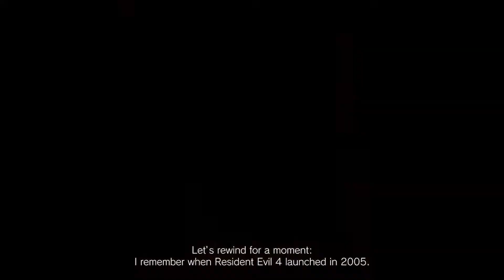Resident Evil Showcase Recap: Giant Vampire Women + Lycan Fight League, Resident Evil 4 VR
On today's show lets talk about the Resident Evil Showcase.